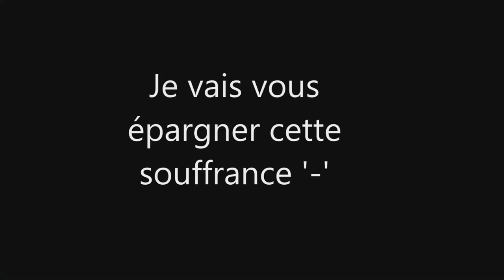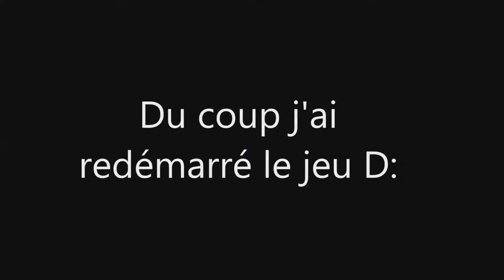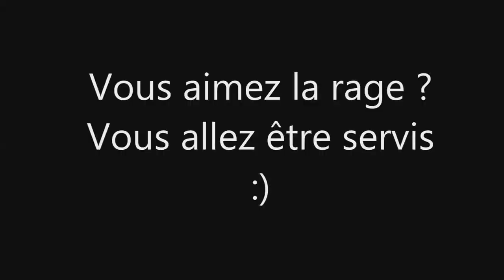Robots ridicules, epic gameplay et rage, c'est la team fumier ! (ROBOCRAFT FUNNY MOMENTS ft.mataka)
Hey, j'ai pas fait de vidéos pendant au moins 2 semaines désolé :/ mais je suis de retour et je ferai une vidéo par semaine voir plus, promis :D
Like si t'as aimé commente si t'as un truc à dire et partage la vidéo :)

1:03
2:20
4:02, 4:28 et 5:13